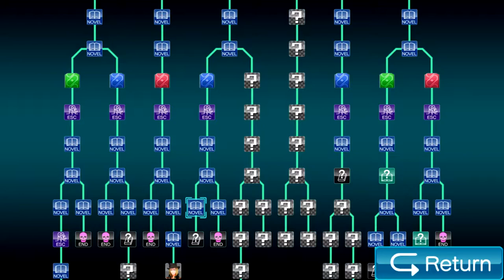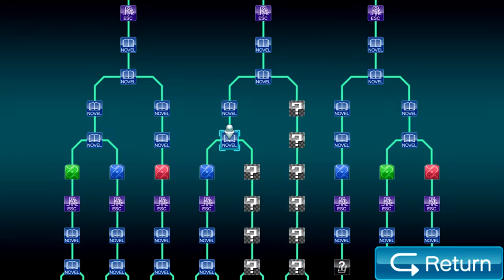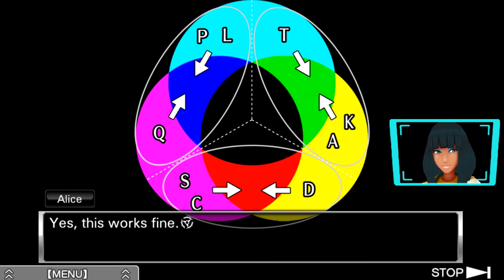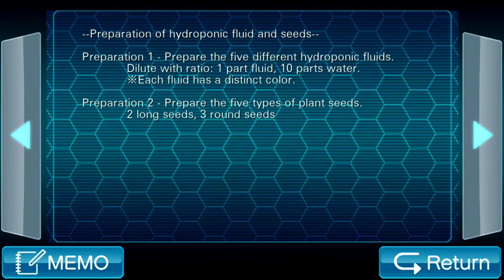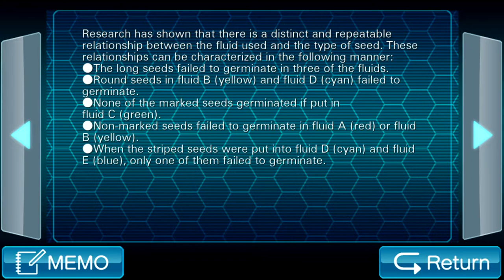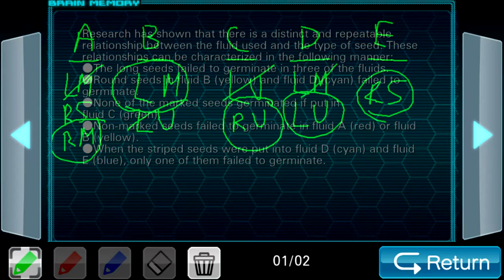Zero Escape: Virtue's Last Reward [Blind] | Episode 48 - The Laboratory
In this episode of Virtue's Last Reward [Blind], we tackle the many scientific puzzles of the Laboratory!